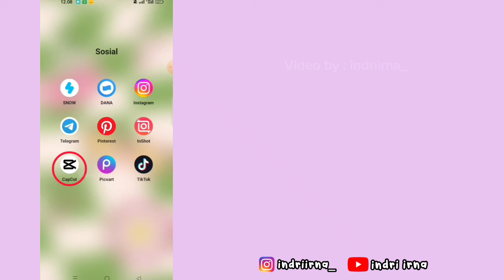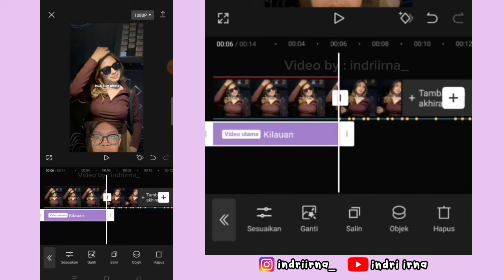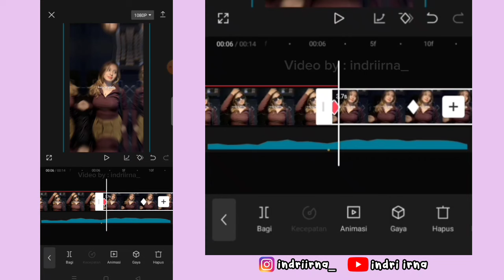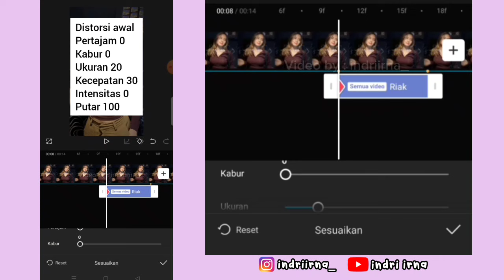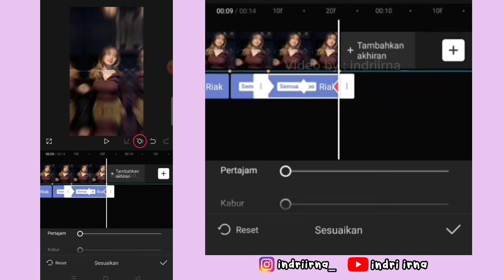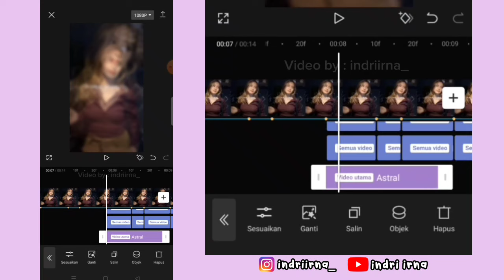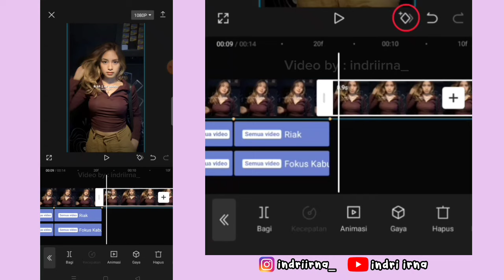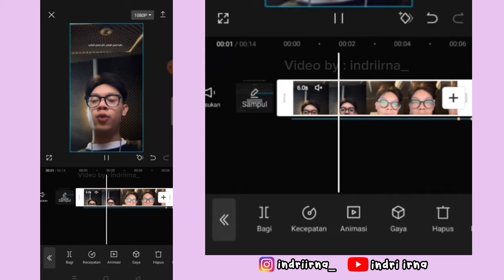Tutorial Edit Jedag Jedug Capcut UDAH PERNAH SEMUA SAYA ALAMIN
Halo guys✋

Kali ini aku bakalan ngasih tau ke kalian cara untuk edit Jedag Jedug Capcut UDAH PERNAH SEMUA SAYA ALAMIN ( Meme x JJ Distorsi ) 😍

cara edit jedag Jedug udah pernah semua saya alamin
cara edit Jangan udah pernah semua saya alamin
tutorial edit udah pernah semua saya alamin
tutorial edit jedag jedug udah pernah semua saya alamin
cara edit udah pernah semua saya alamin
tutorial udah pernah semua saya alamin
cara membuat jedag Jedug udah pernah semua saya alamin